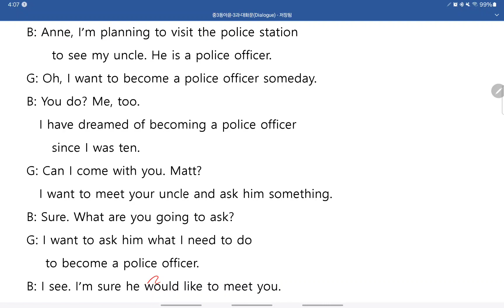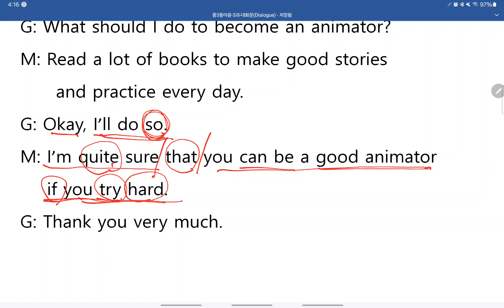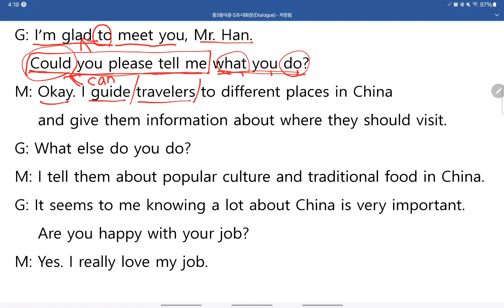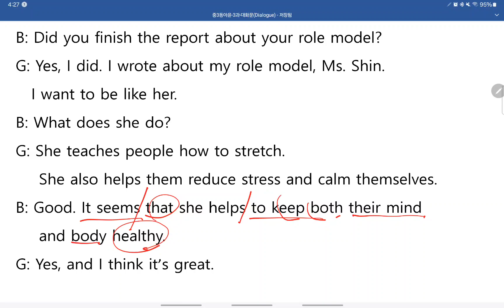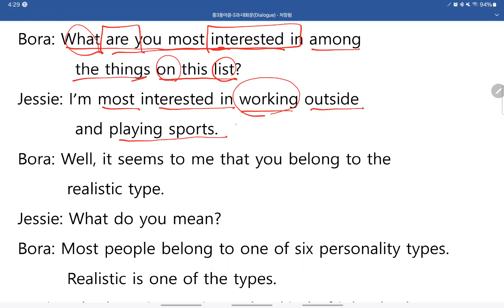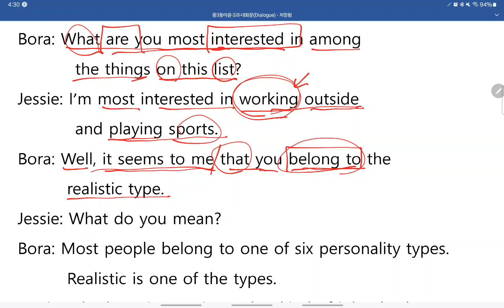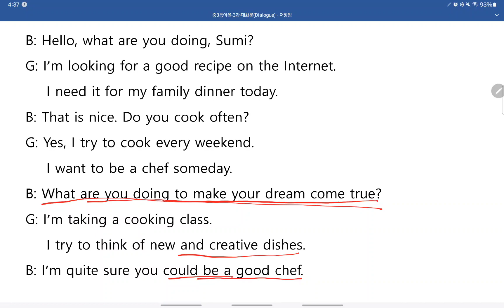중3YBM박-3과-대화문(Dialogue) 2024년 1월 1일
중3YBM박-3과의 대화문 설명